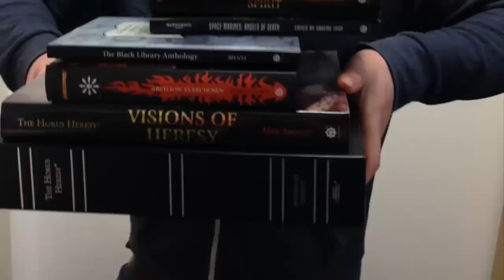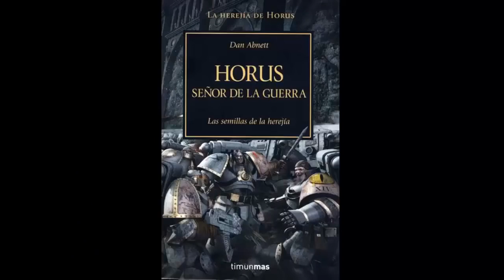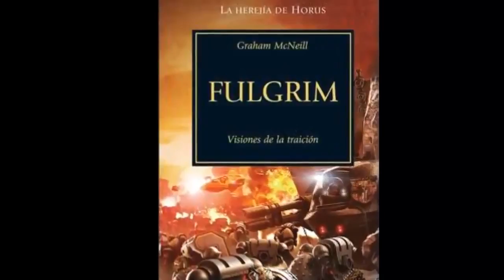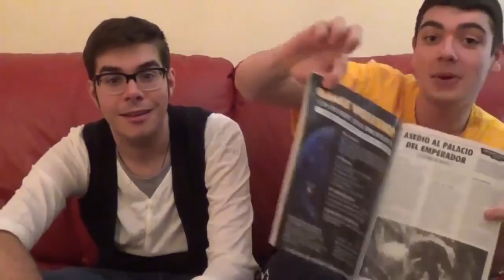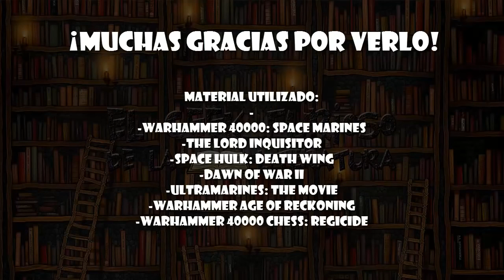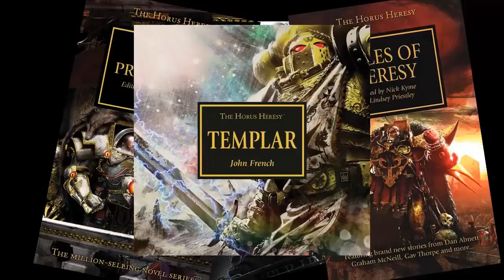La Herejía de Horus Geek Furioso de la Literatura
El Emperador protege! ¡Bienvenidos al primer episodio de mi especial de octubre, Octoberhammer!

Mi opinión sobre los personajes femeninos y cómo deberían ser. ¿Y vosotros? ¿Estáis de acuerdo?

Geralt de Rivia reseñado! ¡Celebrémoslo todos con vodka, putas y sangre de monstruo!